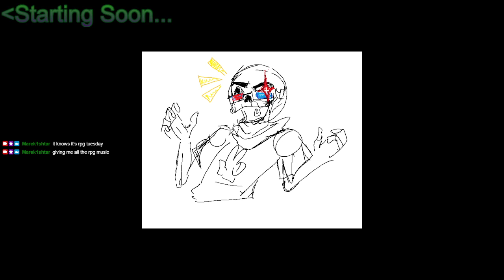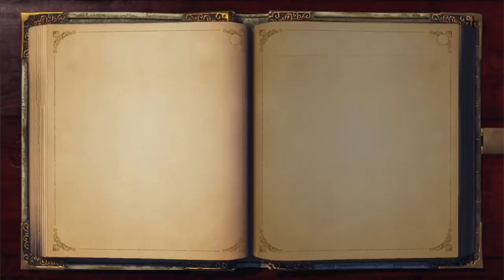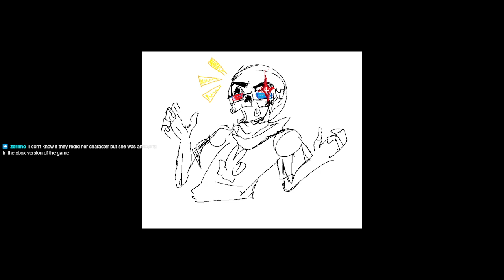Marek1shtar: Fable Anniversary Part VI: I Wonder who The Villain is?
I wonder if it's Jack of Blades?

Pre-Stream: 00:00
Stream Start: 09:32
Jt's Coffee Corner: 01:29:18
Stream End: 02:06:50